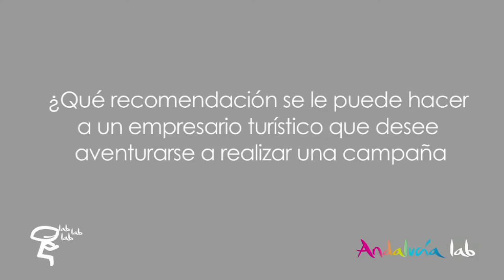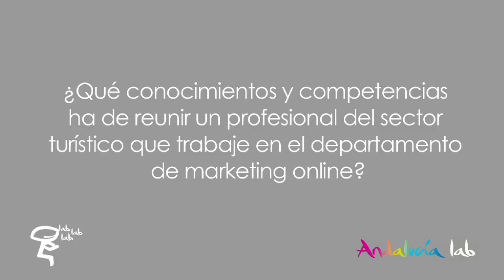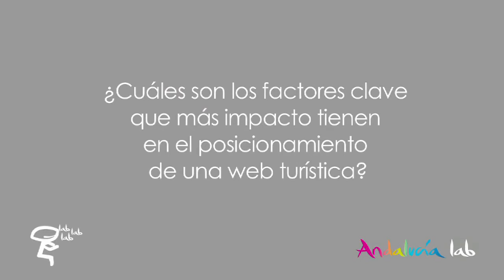Entrevista a René de Jong. Taller Claves de un proyecto online en turismo. Granada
René de Jong, Director General de Internet advantage, participó en la mesa redonda del Taller de Aceleración Empresarial Claves de un proyecto online en turismo, que celebró el Centro de Innovación Turística de Andalucía, Andalucía Lab, en Granada. En esta entrevista nos responde a varias preguntas acerca del desarrollo de un proyecto en Internet labpills de @andalucialab